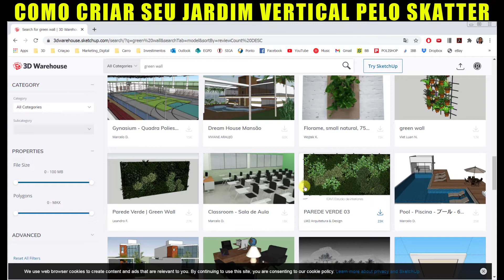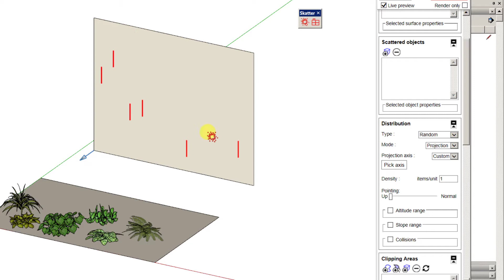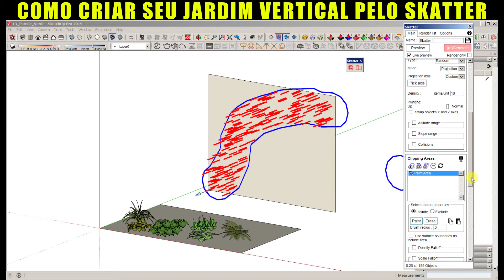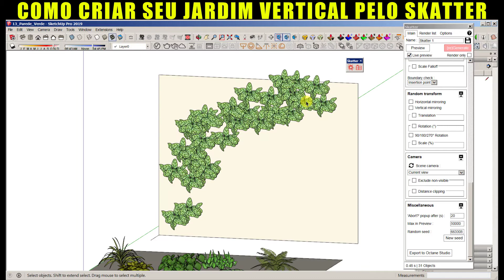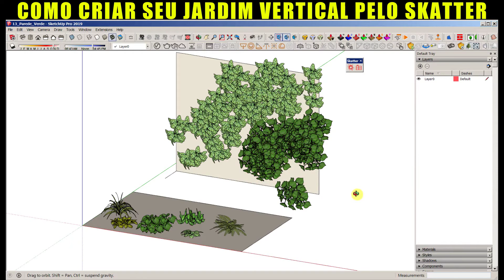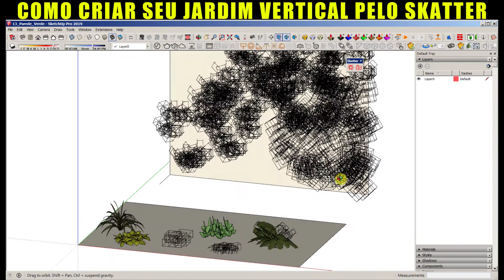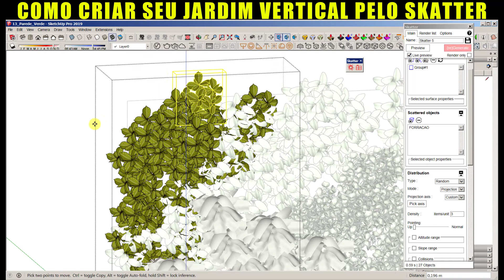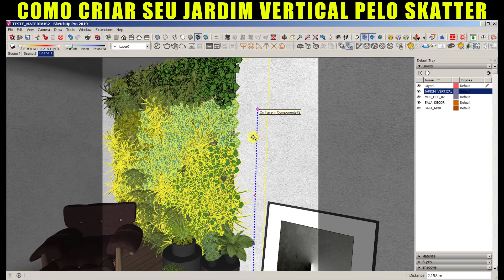Como criar o seu Jardim Vertical no Skatter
Aula rápida sobre como você pode modelar o seu próprio jardim vertical utilizando o plugin skatter no seu sketchup
Qualquer dúvida, sugestão ou reclamação. Deixe nos comentários ou me mande um e-mail.

Programas utilizados: Sketchup 2019 | Photoshop CC 2019
Configuração do meu computador:
Intel I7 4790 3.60GHz , memória ram 32 GB, Vídeo Nvidia Geforce GTX 1070, Placa mãe Asus Z97M-PLus/BR, Fonte 600w, Cooler D'agua Corsair Hydro Series H60, SSD 480GB Kingston, HD 1TB Seagate,

Instagram:  @RNA 3D ARQUITETURA DIGITAL